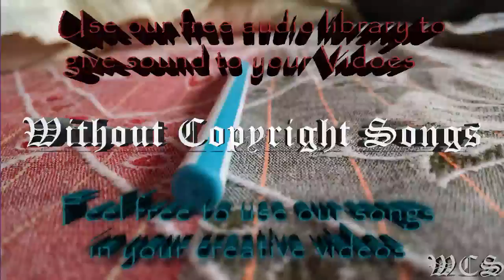Jim Yosef Can't Wait feat Anna Yvette WCS Release